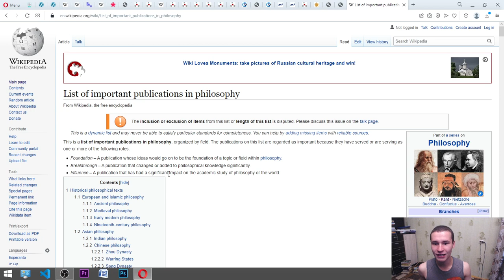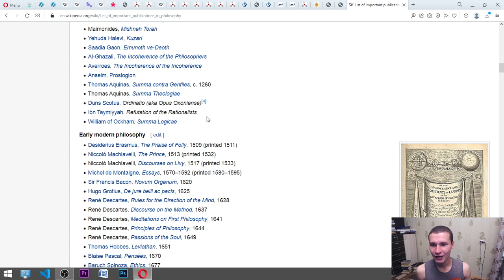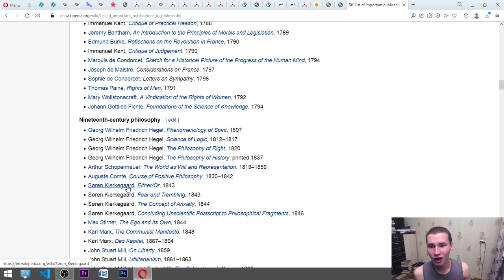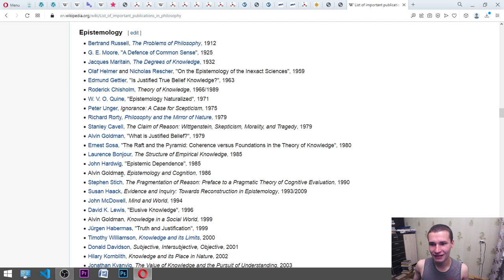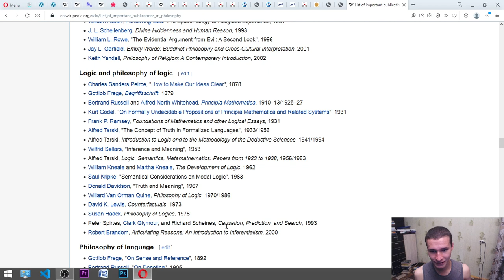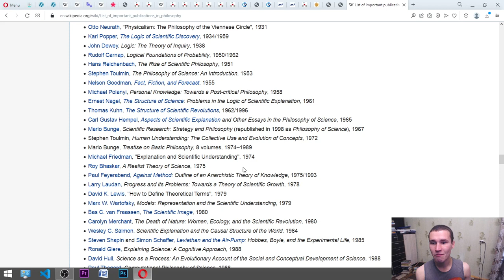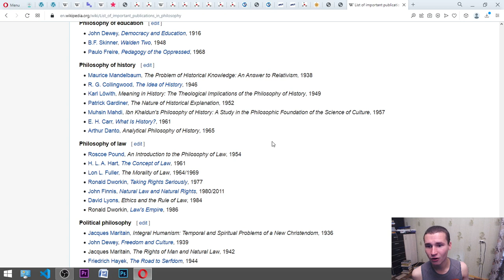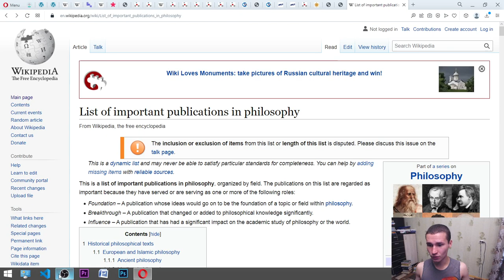ПРАКТИКА АУДИРОВАНИЯ ПО АНГЛИЙСКОМУ ЯЗЫКУ (B2-C2) || список важных публикаций по философии